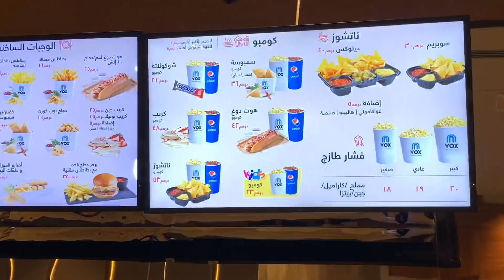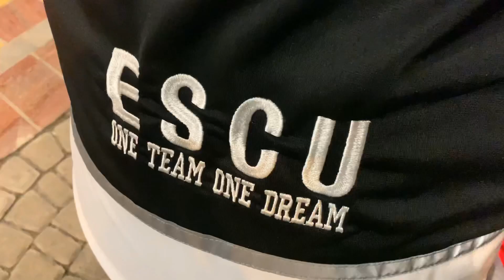Dubai Mercato - Scooter Rides